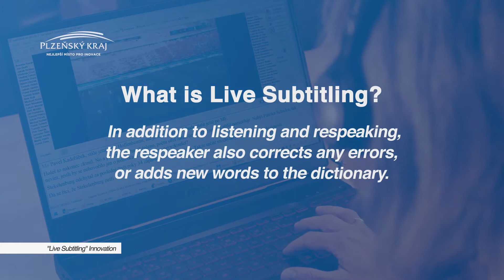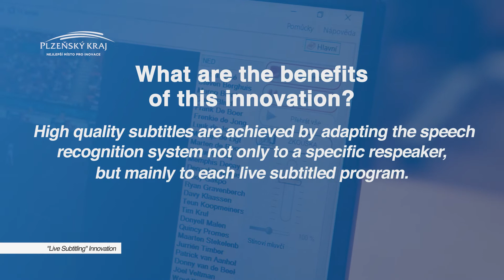Innovation in the Pilsen Region - Live Subtitling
Samostatný video medailon kampaně Inovace v Plzeňském kraji v anglické jazykové verzi.
Vyrobila: VIDEO Factory Production
Klient: Regionální rozvojová agentura Plzeňského kraje